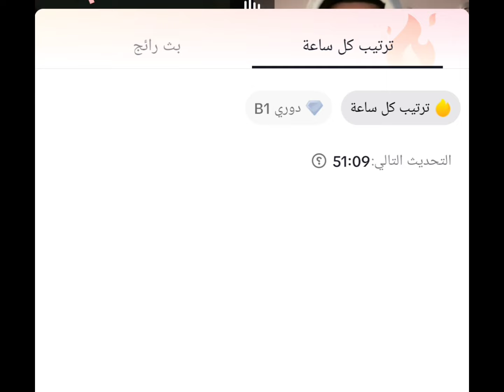بث (part 3)كوبرا وكيشان وعلاء على أساس يعالجوه من العين 🤣😂 كيشان مش فاهم شي 😂